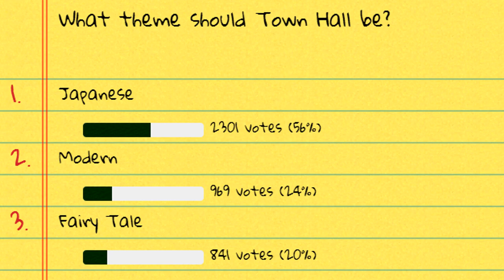Animal Crossing: New Leaf - Day 37: Super Stinky Suplex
We say good-bye to Stinky and then try to have a good time on this Saturday night!